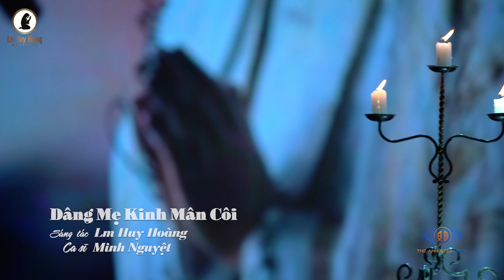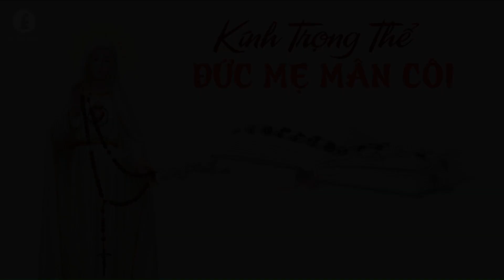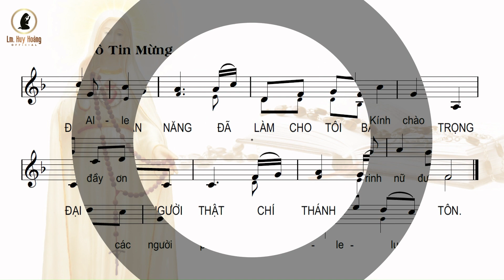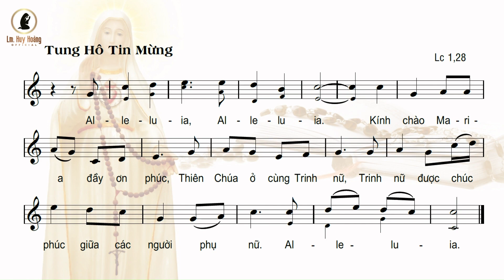Liên Khúc Thánh Ca Mừng Lễ ĐỨC MẸ MÂN CÔI 🎵 Nhạc Thánh Ca Lm Huy Hoàng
🎵Liên Khúc Thánh Ca Mừng Lễ ĐỨC MẸ MÂN CÔI (Imprimatur)
3. Đáp Ca & Alleluia - Nguyễn Sơn